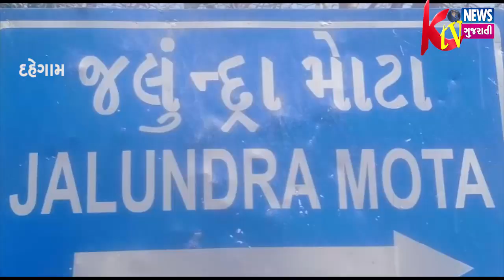DAHEGAM: દહેગામ તાલુકાના મોટા જલુન્દ્રાના સરપંચની પ્રસંશનીય કામગીરી જોવા મળી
DAHEGAM: દહેગામ તાલુકાના મોટા જલુન્દ્રાના સરપંચની પ્રસંશનીય કામગીરી જોવા મળી અને પ્રજાના સાચા મિત્ર બની ગામના ગરીબોને વ્હારે આવ્યા.